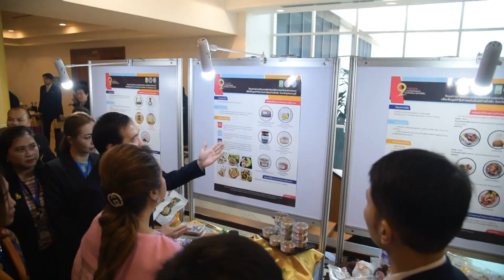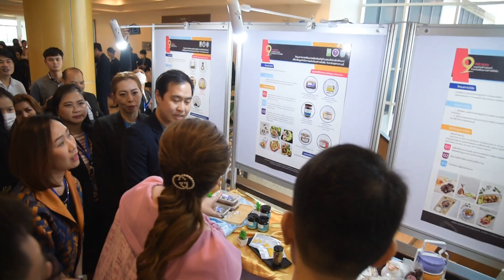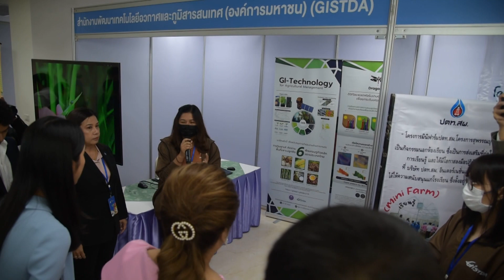งาน 9 ทศวรรษ รวมตัวสร้างสรรค์ ร่วมกันพัฒนาอย่างยั่งยืน ที่มหาวิทยาลัยสวนดุสิต วิทยุเขตสุพรรณบุรี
รัฐมนตรีว่าการกระทรวงอุดมศึกษา วิทยาศาสตร์ วิจัยและนวัตกรรม เปิดงาน 9 ทศวรรษ รวมตัวสร้างสรรค์ ร่วมกันพัฒนาอย่างยั่งยืน ที่มหาวิทยาลัยสวนดุสิต วิทยุเขตสุพรรณบุรี
  วันนี้ (8 ธ.ค.66) ที่ห้องประชุมพวงเงิน ชั้น 2 ศูนย์ฝึกปฏิบัติการอาหารมุสลิม (อาคารจันทร์เจริญ) มหาวิทยาลัยสวนดุสิต วิทยาเขตสุพรรณบุรี นางสาวศุภมาส อิศรภักดี รัฐมนตรีว่าการกระทรวงอุดมศึกษา วิทยาศาสตร์ วิจัยและนวัตกรรม เป็นประธานในพิธีเปิดงาน 9 ทศวรรษ รวมตัวสร้างสรรค์ ร่วมกันพัฒนาอย่างยั่งยืน : SDU Community Engagement Expo 2023 จัดขึ้นระหว่างวันที่ 8 – 9 ธันวาคม 2566 โดยมีนายธีรยุทธ์ จันทร์ดิษฐวงษ์ รองผู้ว่าราชการจังหวัดสุพรรณบุรี ให้การต้อนรับ ซึ่งมหาวิทยาลัยสวนดุสิต สำนักงานการวิจัยแห่งชาติ (วช.) จังหวัดสุพรรณบุรี และภาคีเครือข่าย ร่วมกันจัดขึ้นเพื่อจัดกิจกรรมเสวนาและนำเสนอผลงานวิชาการด้านการพัฒนาชุมชนเชิงพื้นที่ การส่งเสริมพัฒนาเครือข่ายกลุ่มเกษตรกร และวิสาหกิจชุมชนเกษตรปลอดภัย การจัดจำหน่ายสินค้าเกษตรปลอดภัยวิถีใหม่ของภาคีเครือข่าย การประกวดและจัดแสดงการอนุรักษ์ศิลปะและวัฒนธรรมไทย ตลอดจนเพื่อประชาสัมพันธ์การดำเนินงานของมหาวิทยาลัยสวนดุสิตและภาคีเครือข่ายด้วย
  ทั้งนี้ การจัดงานมีการแบ่งออกเป็น 3 กิจกรรม ประกอบด้วย กิจกรรมที่ 1 SuanDusitness : การเดินทางผ่านกาลเวลาของมหาวิทยาลัยสวนดุสิต จากความเชี่ยวชาญ ประสบการณ์ ผลงานสู่แรงบันดาลใจ สะท้อนผ่านนิทรรศการสู่การอยู่รอดอย่างยั่งยืน ณ อาคาร ดร.สุขุม เฉลยทรัพย์ ชั้น 3 โดยมีการแสดงของนักเรียนโรงเรียนสาธิตละอออุทิศ นิทรรศการ การแสดงและกิจกรรมสาธิตของนักศึกษาคณะต่าง ๆ และเปิดบ้านให้เยี่ยมชมภายในมหาวิทยาลัย กิจกรรมที่ 2 เย็บร้อย ค่อยจีบ ประดิษฐ์ใบตอง ระดับชาติ ครั้งที่ 11 ชิงถ้วยพระราชทานสมเด็จพระนางเจ้าสิริกิติ์ พระบรมราชินีนาถ พระบรมราชชนนีพันปีหลวง ณ อาคาร ดร.สุขุม เฉลยทรัพย์ ชั้น 4 กิจกรรมที่ 3 SDU Community Engagement Expo 2023 ณ อาคารจันทร์เจริญ และลานกิจกรรม อาคาร ดร.สุขุม เฉลยทรัพย์ โดยเป็นส่วนของพิธีเปิดงาน นิทรรศการถ่ายทอดเทคโนโลยีสู่ชุมชน กิจกรรม “ชิม ช้อป ชิล สินค้าเกษตรปลอดภัยวิถีใหม่” (ตลาดนัดติดแอร์) จากวิสาหกิจชุมชนในจังหวัดสุพรรณบุรี อ่างทอง และพระนครศรีอยุธยา รวม 41 บูธ